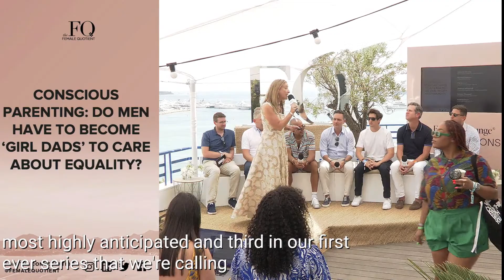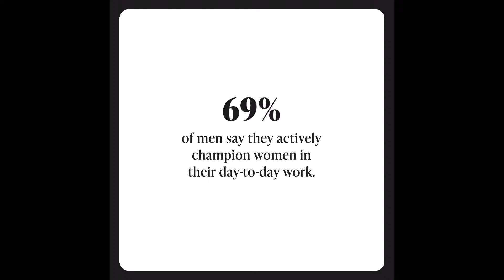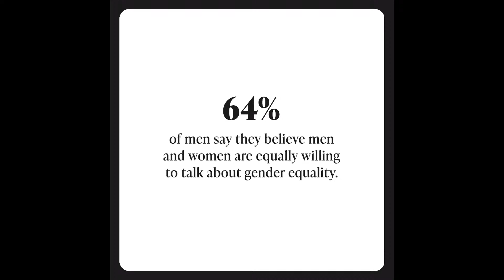Conscious Parenting: Do Men Have to Become ‘Girl Dads’ to Care About Equality?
Raising the next generation of changemakers from a place of awareness and unbiased parenting is critical to achieving the future of equality. The journey to equality starts with ending the cycle at home. But do men have to become fathers to care about advancing equality? Do they need to have daughters to care about the progress of women?

Join us in the EqualityLounge at CannesLions2023 where dads will share how raising powerful girls and empathetic boys has impacted their view on equality, and why men shouldn’t wait until fatherhood to inspire change.

• Jameson Fleming, Managing Editor, Marketing and Agencies, Adweek
• Nicholas Mercurio, Chief Client Officer, Ipsos
• Phil Duncan, Chief Design Officer, Procter & Gamble
• Jonathan Mildenhall, Co-Founder and Executive Chair, TwentyFirstCenturyBrand
• Zachary Chapman, SVP Global Partnerships, NBCUniversal
• Matthew Segal, Co-CEO and Co-Founder, ATTN:
• Paul Dyer, CEO, Lippe Taylor